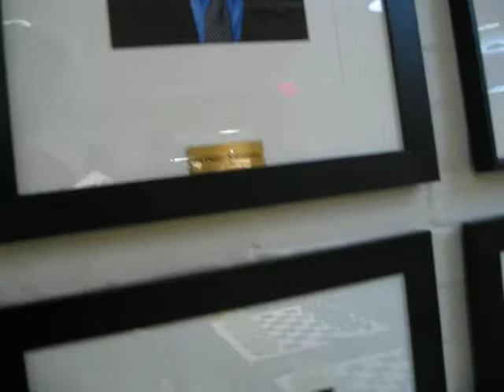Chess Museum, Hall of Fame, Tournament & Collectors meeting in St. Louis 2011 (part 40)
The weekend of September 8 through 11, 2011 was an amazing moment for chess lovers in St. Louis, MO. These are my 'home video' clips of the experience. (Rick of AncientChess.com)